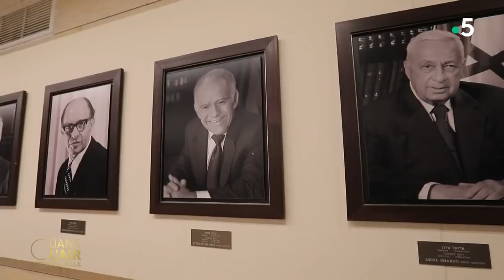Éric Zemmour vu d’Israël - reportage cdanslair 23.01.2022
De la rue et des commerçant à la Knesset, comment la campagne d’Éric Zemmour est-elle vue en Israël ? Reportage sur place de Agnes Vahramian, correspondante permanente de France Télévisions au Moyen-Orient.

Diffusion : tous les jours de la semaine à 17 h 45
Rediffusion : tous les jours de la semaine dans la soirée
Format : 65 minutes